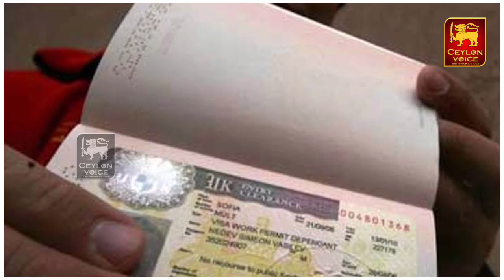இலங்கையின் மாலைநேர முக்கிய செய்திகள்-11.11.2022 | Evening news | Srilanka tamil news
Title:இலங்கையின் மாலைநேர முக்கிய செய்திகள்-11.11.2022 | Evening news | Srilanka tamil news

Srilankatamilnews#Lankatoday#Protestnews#Colombotoday#LankasriNews#Hirunews#Todaybreakingnews#Todayhotnews#Jaffnatamilnews#Tamilnewstoday#TodayheadlinesSrilankatamilnews#CeylonVoice#Ceylonvoicenews#ColomboNews Today இலங்கையின்இன்றையசெய்திகள் இலங்கையின்முக்கியசெய்திகள் இலங்கையின்பிரதானசெய்திகள் காலைநேரசெய்திகள் இலங்கைசெய்தி இலங்கைதமிழ்செய்திகள் இலங்கையின்இன்றையசெய்திகள் இலங்கைசெய்திகள்தொகுப்பு கொரோனாசெய்திகள் இரவுநேரசெய்திகள் மாலைநேரசெய்திகள் SriLanka News Today Colombo TamilNews ColomboNews TodayColomboNews SriLanka TamilNews SriLankaNews SriLanka TodayNews